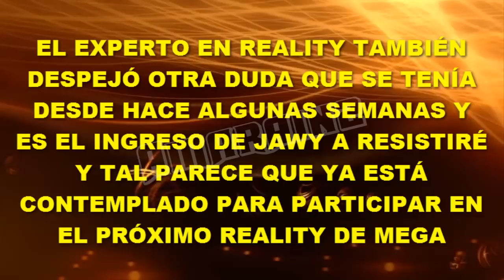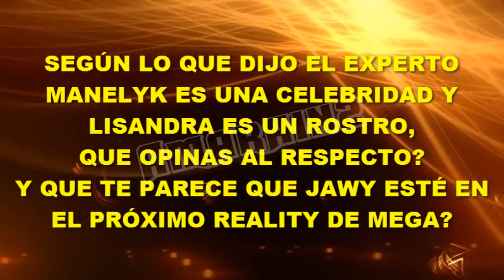JAWY ESTARÍA EN EL PRÓXIMO REALITY DE MEGA? LISANDRA Y MANELYK, QUIEN ES MEJOR?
Aquí les traigo algunos extractos más de la transmisión del experto en reality en donde aclara el tema de Jawy y su ingreso a Resistiré y tal parece que ya está considerado para el próximo reality de Mega.
Lisandra y Manelyk, quien es mejor?